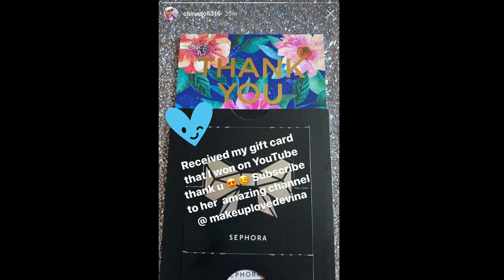1K Winner Reveal 🦋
Again thanks guys for entering I wish all of you could win!

OMG you guys I am so thankful for each and every one of you! Please keep the support coming on my YouTube and Instagram so I can do more amazing GIVEAWAYS! XoXo 💕💕

Editing by my lovely Husband ❤️